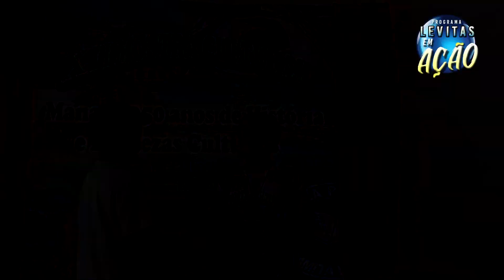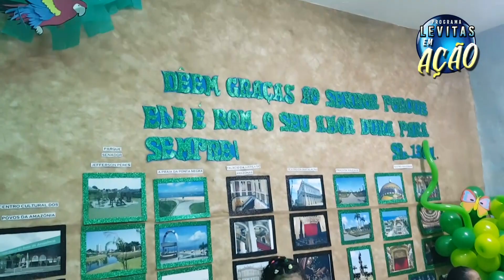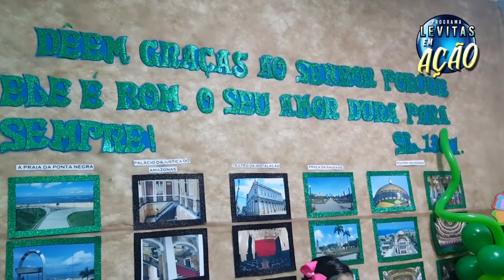Levitas em ação - 06 de julho de 2019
Confira mais um programa feito pra você